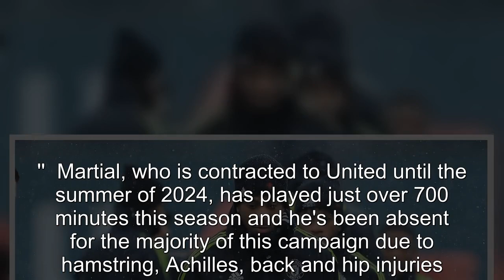Anthony Martial returns to Manchester United first-team training